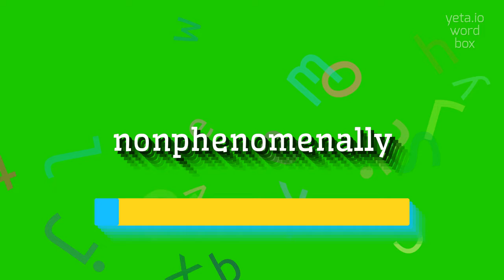How to say "nonphenomenally"! (High Quality Voices)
Watch in this video how to say and pronounce "nonphenomenally"!